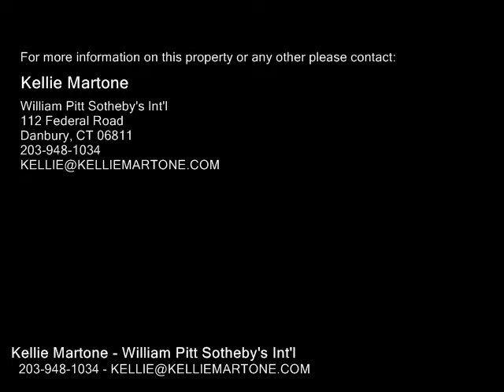5 Apache Drive , Brookfield CT 06804 - Real Estate - For Sale -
5  Apache  Drive , Brookfield  CT 06804  Real Estate  For Sale   Everything you love about a Colonial is right here, and the private setting couldn't be more lovely. The classic center hall design includes a tile foyer, leaded glass door sidelights, and wood staircase. French doors open to the living room, and the formal dining room features crown moulding and a chair rail. Framed by custom builtins and intricate mouldings, a floor to ceiling brick fireplace is the focal point in the family room. A halfstep wall transitions to the informal eating area and kitchen. This open layout enables an informal flow to an exceptional kitchen. Rich wood cabinetry, granite counters, tile floor & backsplash, pantry, and buffet counter enhance the pleasing & functional workspace. French doors from the kitchen dining area open to a magnificent screen porch wvaulted, wood paneled ceiling, and deck access. Its the perfect spot to enjoy the natural beauty of this quiet setting, and also a wonderful room that adds another dimension to entertaining. Master bedroom has California Closets and full bath with jetted tub. Three additional spacious bedrooms and a full bath complete the upper level. The finished, walk out lower level offers lots of additional living space for a playroom, inlaw apartment, or whatever suits your needs. Just minutes to shopping, schools, and I84.

Kellie Martone
William Pitt Sotheby's Int'l